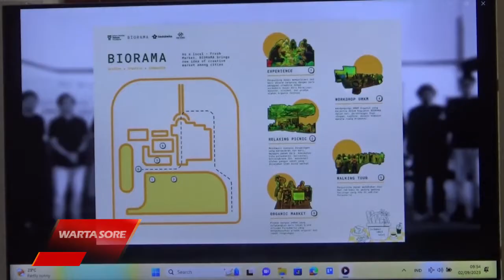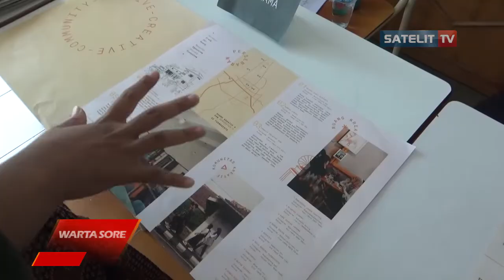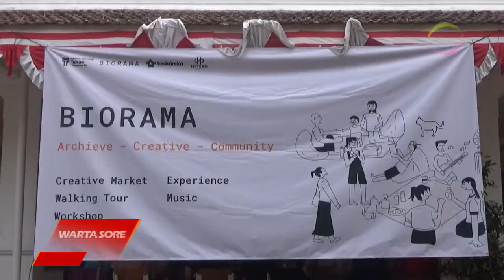BIORAMA DIMINTA MANDIRI TANPA KOLABORASI MATCHING FUN KEDAIREKA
Program hibah Kemendikbudristek dalam research tenaga pendidik yang diterima IT Telkom Purwokerto segera rampung. Program yang dijalankan matching fun kedaireka ini berkolaborasi dengan Biorama Mendirikan tempat piknik ber-nuansa organik dan edukasi bangunan bersejarah di Purwokerto. Meski rampung, Biorama akan tetap jalan, melihat animo masyarakat yang tinggi.